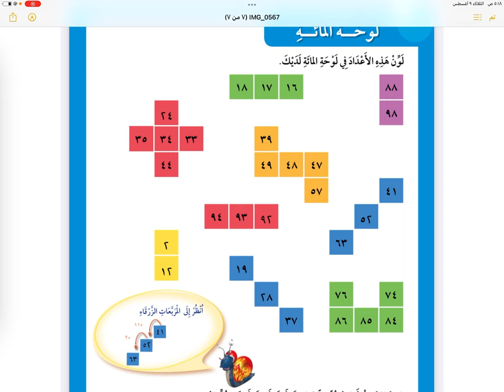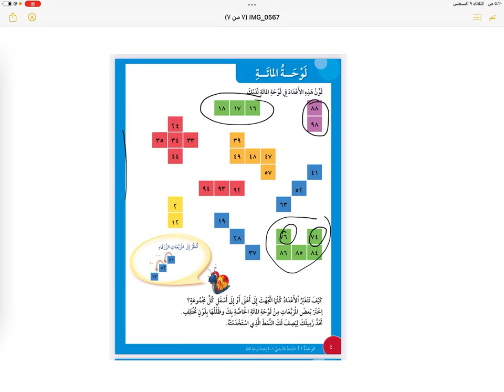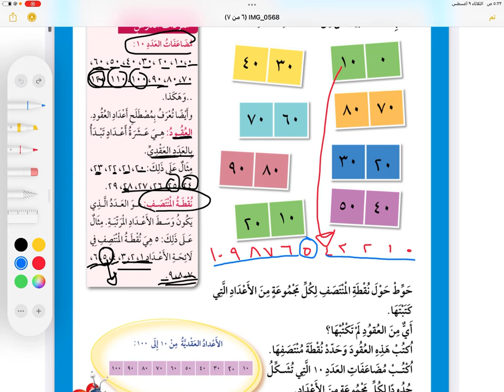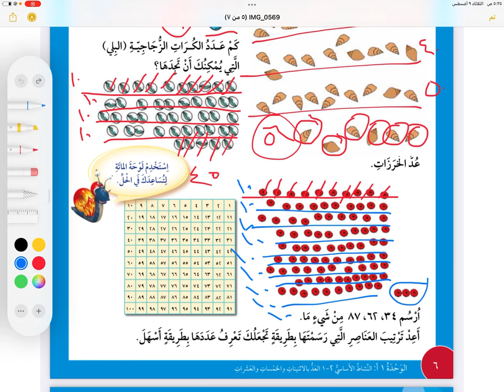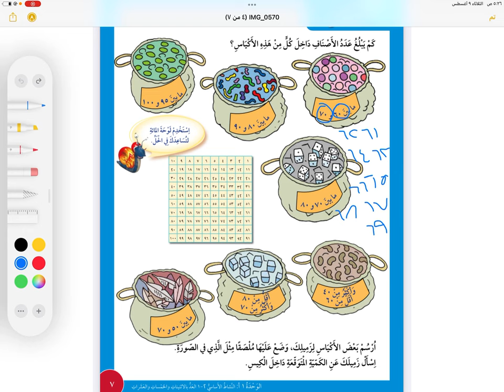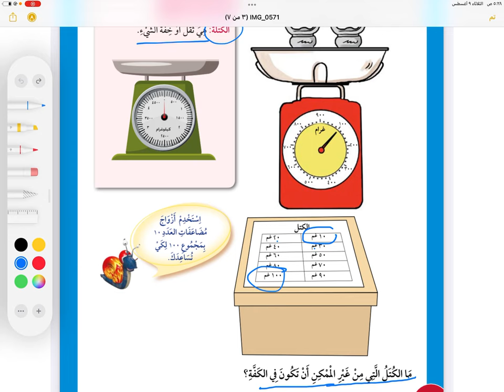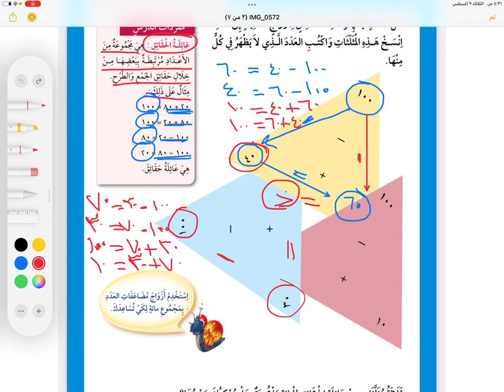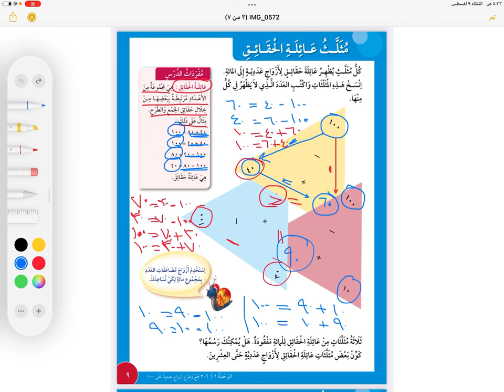لوحة المائة،مابين العقود،كم العدد؟أكياس،١٠٠غم،مثلث عائلة الحقائق | كتاب التلميذ|صف٢|ف١